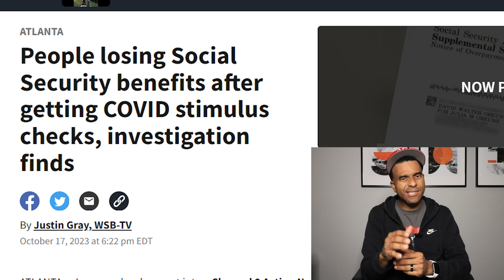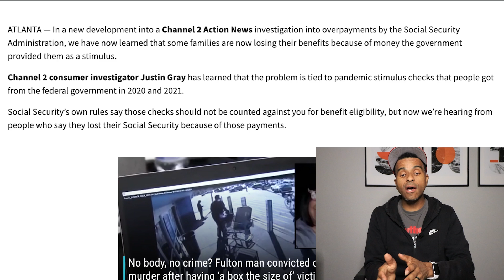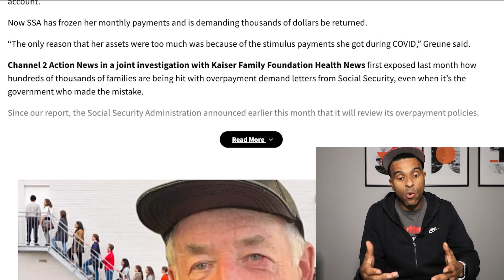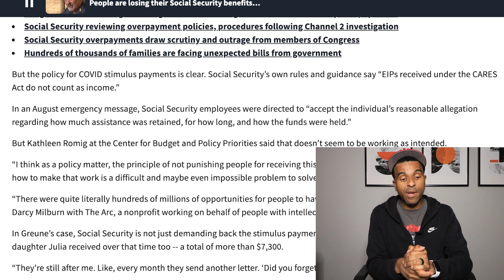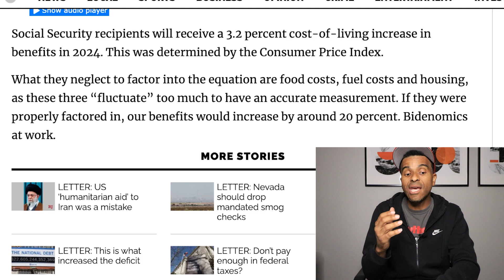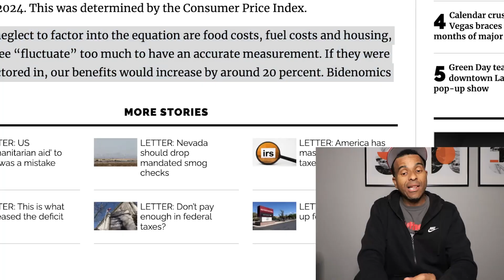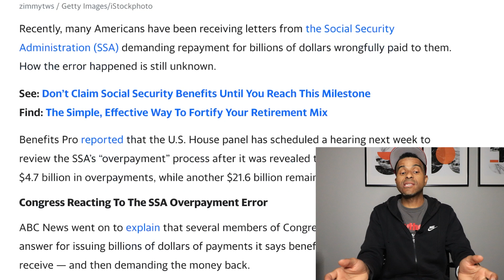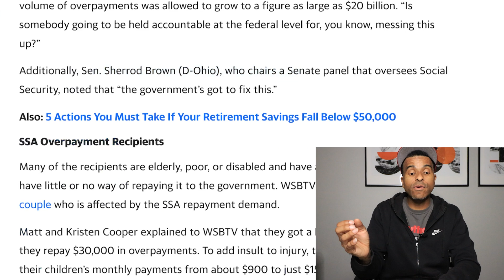SPOOKY Social Security Change has people FURIOUS and affecting millions, SSA SSI SSDI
77" Tripod
Scary Spooky social security letter change has people furious affecting millions 20 COLA increase 3200 stimulus checks payments EIP monthly benefits free stocks money cash SSA SSI SSDI